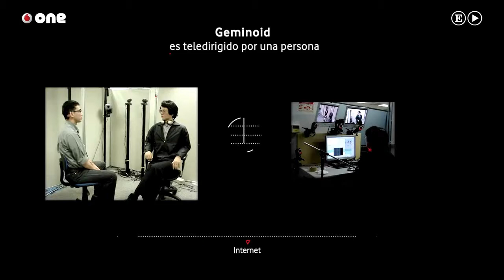HIROSHI ISHIMURA - COPIA DE SI MISMO